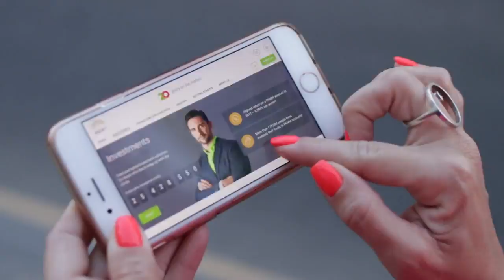Создан сухой паек, который позволяет продержаться без воды в открытом море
Ученые Института химии твердого тела и механохимии (ИХТТМ) СО РАН придумали сухой паек для людей, попавших в бедствие на море. Его особенность в том, что он не требует применения дополнительной воды при употреблении. По словам ученых, такое питание позволит легче пройти восстановление после «сухого» голодания.